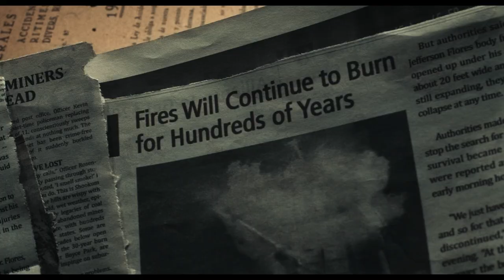The Devil Below (2021) Official Trailer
There is an abandoned place nestled deep in Appalachian country where underground coal mines have been ablaze for decades. When a team of researchers try to find out how the fires started, they soon discover something more startling than the mystery that sent them there... they're not alone.

Director: Bradley Parker
Cast: Alicia Sanz, Adan Canto, Will Patton